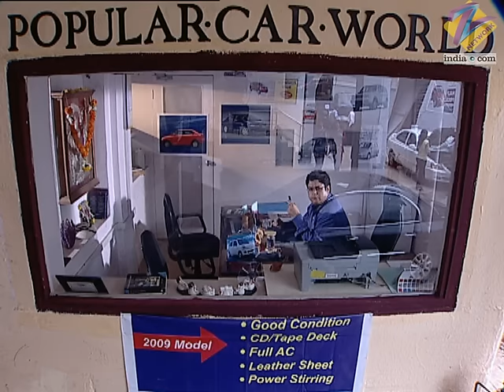Ep. 286 | Archana की बहन का हुआ रिश्ता | Pavitra Rishta | Zee TV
Girish visits Manav's family and tells them that he wants a traditional wedding. A guy's family comes to see Vaishali, and she approves of him. Manjusha gets a call when Varsha and Satish visit for dinner. Manav tells Tarun about Damodar's last wish and how Archana didn't talk to him. Manav pays Dharmesh the interest on his loan and asks for more time. Dharmesh gives him a final chance. Savita informs Manav about Girish's wish, and he breaks down thinking of the sacrifices he has made.